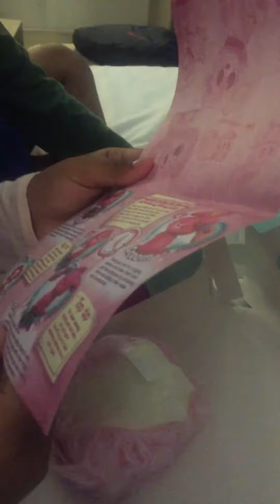Raya unwrapping birthday gift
It was Raya's birthday and we being Thailand had to celebrate away from all our family. Yet the hotel having seen Raya's passport and DOB arranged cake and sweets by their own also her parents gave her a gift she wished for.

The Hossain's went to visit Thailand in June 2019, This is a glimpse of the amazing trip